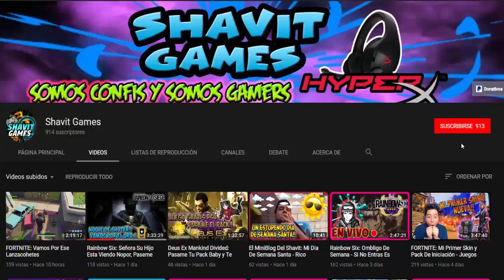SURVARIUM: Jugando Con Edgar El Ciego vs Unos Boots Pro ||| JUEGO FREE TO PLAY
Shavit Games